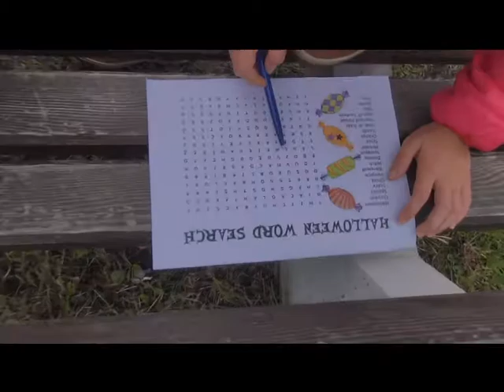Halloweenské přespávání na Pavilonu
Dům dětí a mládeže "Na Výstavišti" Mladá Boleslav
Halloweenské přespávání na Pavilonu DDM
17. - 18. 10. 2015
Hudba: Halloween Night (Children's Halloween Song)